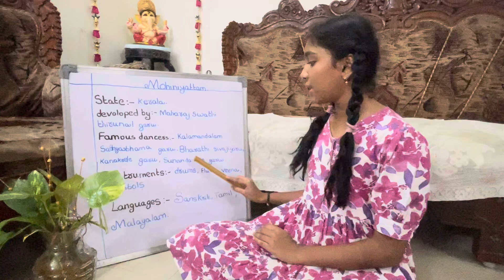dance kuchipudi mohiniattam